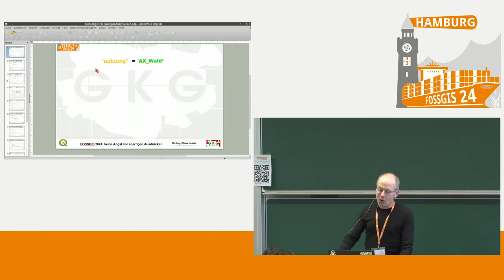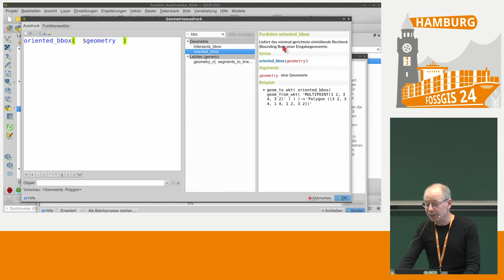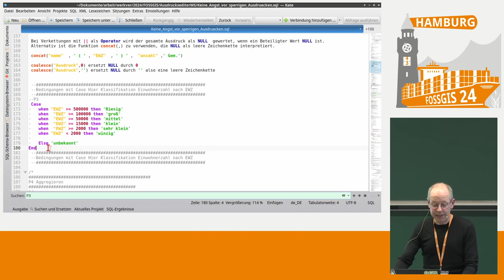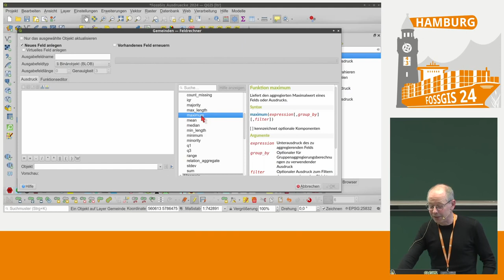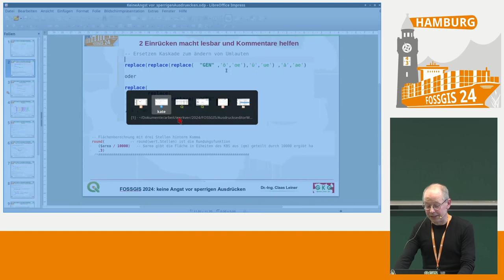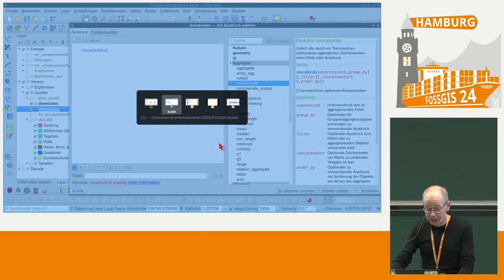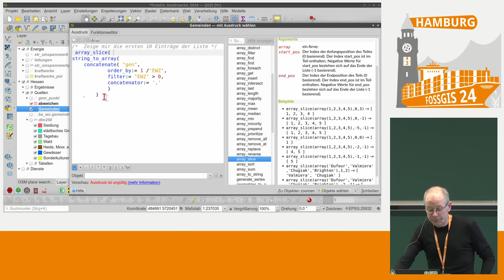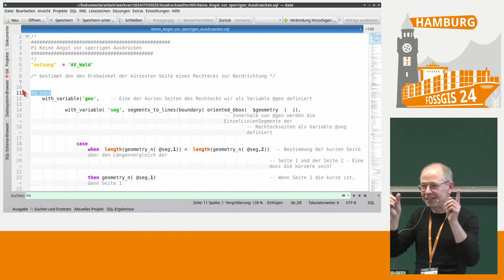FOSSGIS 2024 Keine Angst vor sperrigen Ausdrücken im QGIS!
Keine Angst vor Ausdrücken im QGIS!
Live geht es um:
-Case und if für Bedigungen.
-Mit coalesce(), concat() etc. nie mehr über NULL-Werte stolpern.
-Joins mit attribute() und get_feature() simulieren.
-1:N-Beziehungen und räumliche Abfragen mit aggregate() und overlay() umsetzen.
-Was hat es mit diesen Arrays auf sich?.
-Mit with_variable()  Ausdrücke lesbar gestalten.
-Geometriefunktionen in Berechnungen integrieren.
-Wie helfen diese merkwürdigen regulären Ausdrücke bei regexp_..()

Für Abfragen und Berechnungen gibt es im QGIS den Ausdruckseditor, der in unterschiedlichen Gestalten an den verschiedensten Stellen den Nutzern zu Diensten ist.

Wer  vor 12 Jahren ins QGIS einstieg, dem begenete der Ausdruckseditor als ein übersichtliches Werkzeug, mit dem im Wesentlichen Vergleiche (&lt; &gt; =).  Grundrechenarten und Verkettungen  möglich waren.  Mit like ließen sich schon Platzhalter verwenden und natürlich konnten Flächen und Strecken ermittelt werden. Viel mehr gab es zunächst nicht. Heute soll schon mancher Einsteiger nach dem ersten Anblick der Funktionsvielfalt laut schreiend davon gelaufen sein. Das ist schade, denn der Ausdruckseditor bringt aussergewöhnliche Möglichkeiten mit und ist inzwischen viel mehr als ein Abfrageeditor für den einzelnen Layer.
Thema der Livedemo sind Funktionen, die sehr nützlich sind, deren Einsatzzweck sich aber vielen Anwender/innen nicht sofort erschließt bzw. deren Anwendung als sperrig gilt:

Case und if für bedingte Fragestellungen einsetzen, um
z.B. die Schriftgröße von Ortnamen nach der Einwohnerzahl steuern.

Auf externe  Layer zugreifen:
TabellenJoins mit attribute() und get_feature()simulieren sowie eins zu mehrfach-Beziehungen mit aggregate() auswerten. Dynamische räumliche Abfragen mit aggregate(...intersects($geometry,@parent(geometry) und overlay() verwirklichen. Damit lassen sich z.B. Anzahl und Leistung der Windanlagen aus einem Punktlayer in  den Gemeinde-Polygonen dynamisch mitführen, ohne neue Layer über die Geoverarbeitung zu produzieren .

Abfragen mit aggregate()  und Overlay() ergeben Felder mit vielen Werten, die Listenfelder oder Arrays.
Was hat es mit diesen Arrays auf sich? Der gezielte Zugriff auf einzelne Werte ist möglich. Mit den zugehörigen Funktionen lässt sich sortieren, auswerten und  für jeden einzelnen Wert, wie in einer Schleife, Berechnungen und Abfragen durchführen.

Werden die Ausdrücke zu kompliziert, lassen sich Komplexe Teilausdrücke mit with_variabel() als Variable widerverwenden,so dass auch komplexe Ausdrücke lesbar bleiben.

Mit den Geometriefunktionen beschränkt sich QGIS nicht auf die Flächenberechnung.
Pufferflächen, Verschneidungen und viele andere Geometrieoperationen lassen sich in Berechnungen integrieren.

Die Suchen mit Platzhaltern über den like-Operator und die Auswahl von Teil-Zeichenketten mit substr(), strpos() ist vielen QGIS-Nutzern ein Begriff. Auch der Umgang mit replace() ist weit verbreitet.
Aber was ist, wenn like, replace(), substr() und strpos() nicht ausreichten? Da helfen diese merkwürdigen regulären Ausdrücke, die bei regexp_substr()  und regexp_replace() anzuwenden sind.
Damit lassen sich z.B. Straße Hausnummer und Hausnummererweiterung einfach trennen und vieles andere in Textwerten suchen und ersetzen.

Claas Leiner